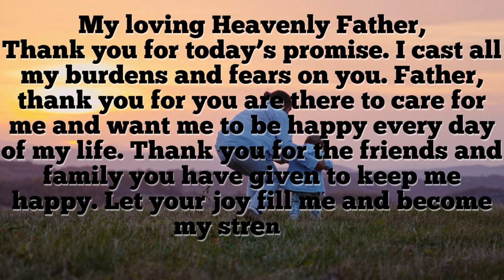Happy in the Lord | Everyday Pray | God Message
This Video Includes All These Searches 👇
1. God message for me today
2. God message for me
3. God message
4. God's message
5. God message for you
6. Message from god
7. God blessings message
8. Jesus message
9. God's message for me today
10. God message tarot
11. God's message for me
12. God's message today
13. Message of god
14. God thoughts
15. God message for you today
16. God's message for you
17. Message from the universe
18. Urgent message from god
19. Universe Message
20. Faith quotes
21. Jesus quotes
22. God Blessings message
23. Joel Osteen
24. Bible quotes
25. Bible message
26. Quotes god
27. Godly quotes
28. Bible god quotes
29. Life quotes
30. Faith god quotes
31. Christian Motivation
32. The Lord Helps